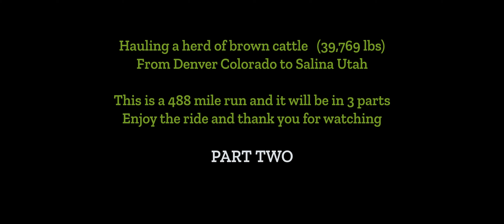American Truck Simulator video number 624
Hatreyu Gaming

PC Specs
Deskstop
O S Windows 10 Pro
64 bit